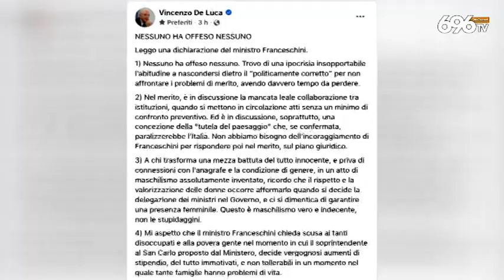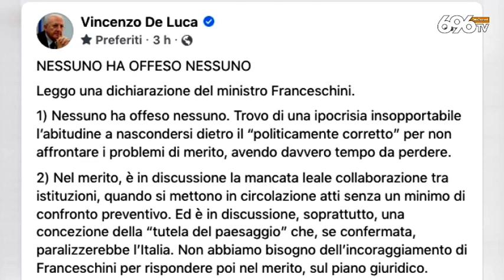Lite De Luca-Franceschini: "Il Governo è sessista"